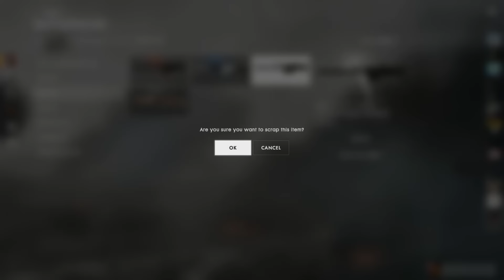NEW WEAPON! | Battlefield 1 Battlepack Opening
Welcome to a battlepack opening in battlefield 1. today we go through some of the battlepacks i have collected over some time and we finally get to see whats inside of them. i did manage to get some legendary rare things and also unlock a new melee weapon!

Not sure of how new the weapon is but.. to me its a new weapon :D

►Social Links◄
►Additional Info◄
We try to upload videos daily